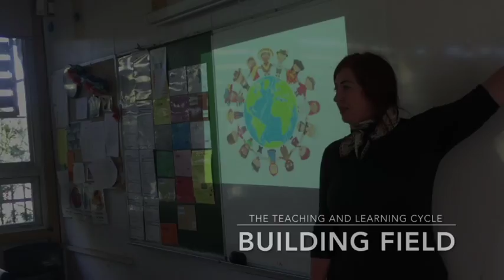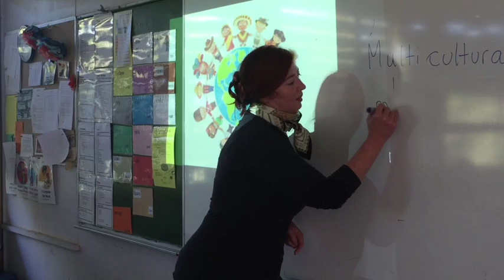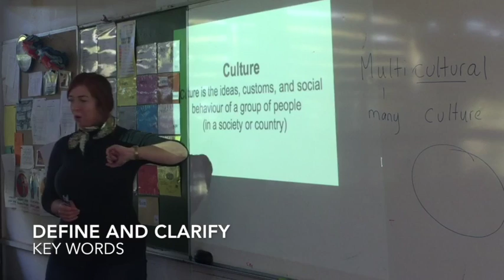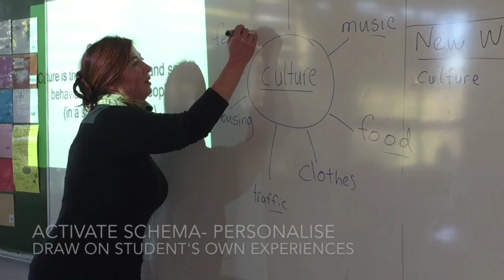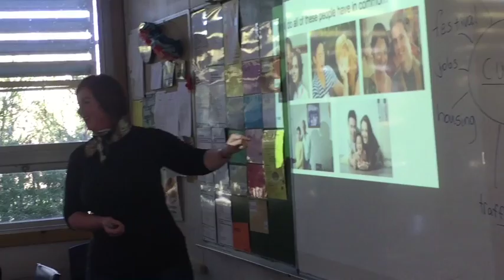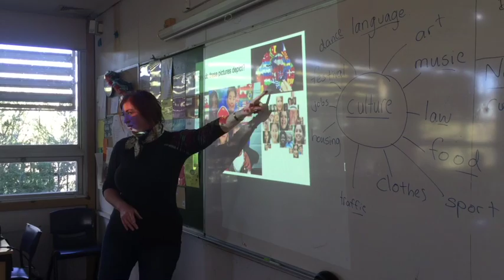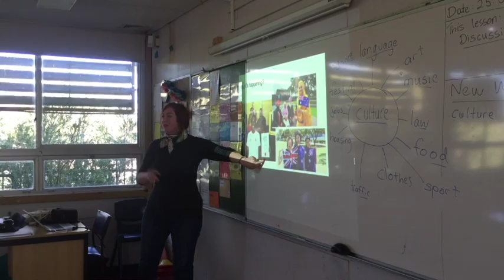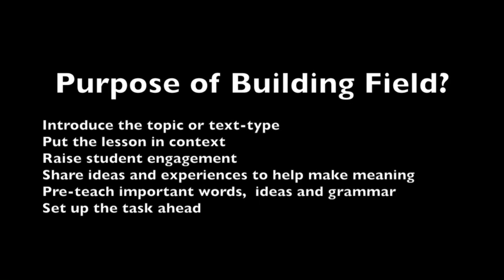Building the Field in the EALD Classroom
BHIEC teacher Francine Harvey-Commeignes demonstrates some strategies to activate prior knowledge, build new field and personalise learning at the beginning of a new topic. This lesson comes at the beginning of a sequence of lessons about cultural identity. The students will develop their discussion writing skills.